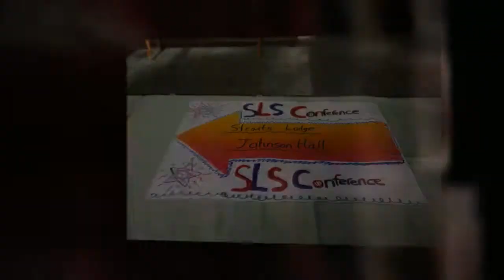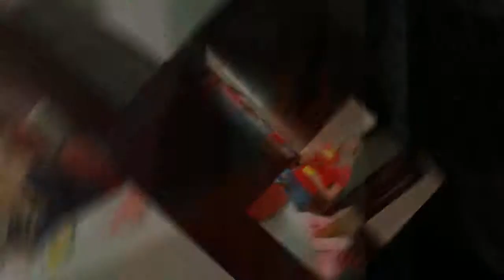SLS State High School Conference 2012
Student Leadership Services (SLS) 28th Annual High School Leadership Conference on Mackinac Island, MI.  20 Schools from around Michigan attended.  to learn more.